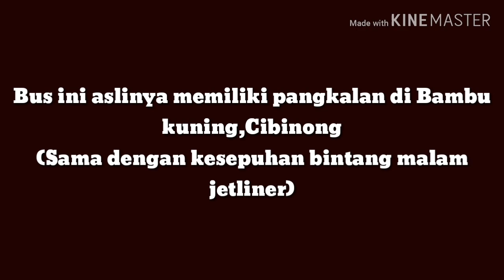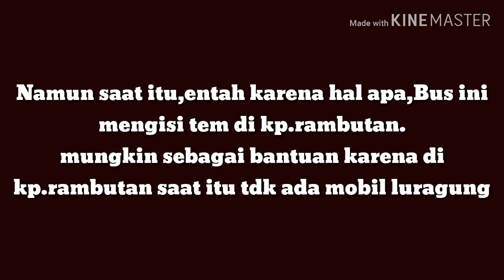Moment Jarang,Putra Luragung KESEPUHAN 04 Masuk kp.Rambutan.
Entah karena tdk ada penumpang di bambu kuning nya,atau memang lintas kp.rambutan untuk mengisi tem karena di kp.rambutan saat itu tdk ada mobil luragung.